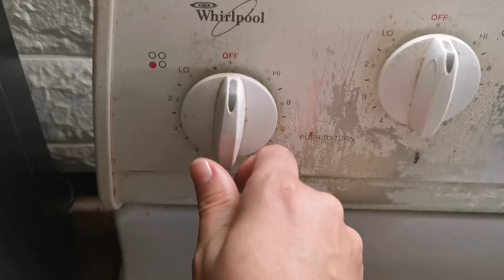My Husband Surprised Me With a Gift||Candle Light Dinner with Husband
hi my youtube family welcome back to another vlog it's all about some celebration. a special candle light dinner with my husbnd and family.. it's an amazing day my husbnd surprised me with a gift it was so special for me... hope u guys like this video make sure to Subscribe my channel and follow me on Instagram too